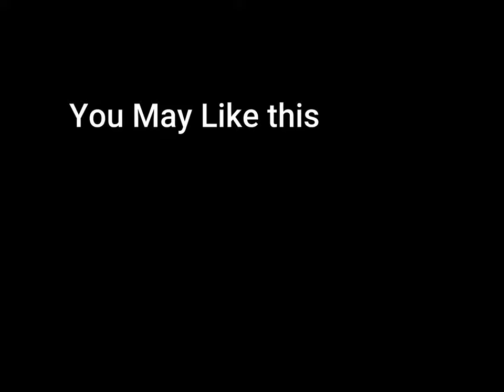PART 03 COMPACTION OF SOIL II MODIFIED PROCTOR TEST OF SOIL II COMPACTION OF SOIL LECTURES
modified proctor test of soil video you learn modified proctor test and
modified proctor test procedure as well as modified proctor test apparatus,
modified proctor test  is code. know about modified proctor test hammer.

In this COMPACTION OF SOIL  video you learn about COMPACTION OF SOIL know about COMPACTION OF SOIL .Property of Flow net  is part 03  Video of Property of Flow net .another 4 videos  related Property of Flow net  video will come.
TIME STRAP 0:00
INTRO 00:04
INDEX 00:40
HISTORY 1:45
IS CODES  2:21
APPARETUS AND SPECIFICATION  2:45
PROCUDURE 3:42
GARPH 05:42

hope you understand Property of Flow net  if you have any questions or doubts or any feedback always welcome to comment section.
if this Property of Flow net is helpful to you like the video, share to your group.
your query
compaction of soil,
compaction of soil test,
compaction of soil meaning,
compaction of soil in construction,
compaction of soil defination,
compaction of soil lecture,
soil compaction test,
soil compaction,
compaction of soil for gate,
compaction,
modified proctor test of soil,
modified proctor test,
modified proctor test procedure
,modified proctor test apparatus,
modified proctor test is code,
modified proctor test hammer test,
modified proctor test is used for